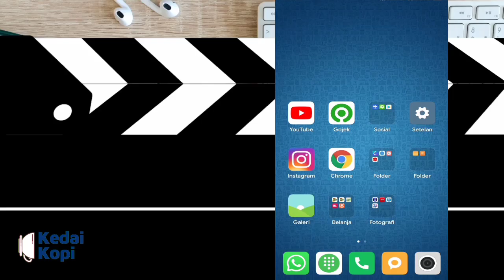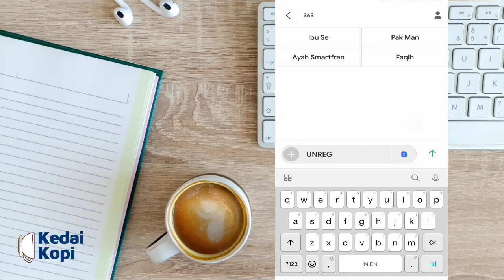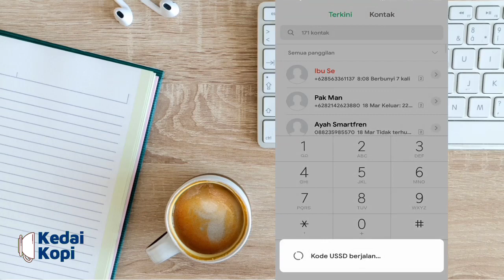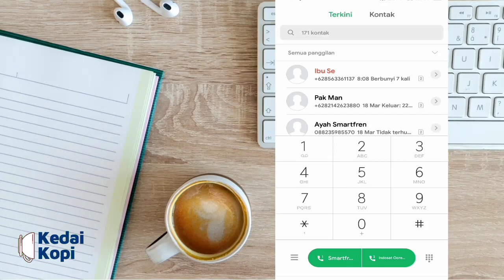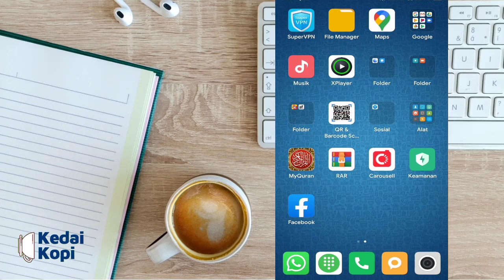Cara Unreg / Berhenti Berlangganan Paket Internet Indosat Dengan Mudah Terbaru 2020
Indosat Ooredoo
Jozzz but koneksi lemot puollll. ! Wkwkw